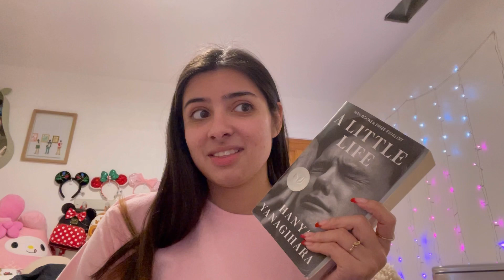5 of my fav impulse purchases